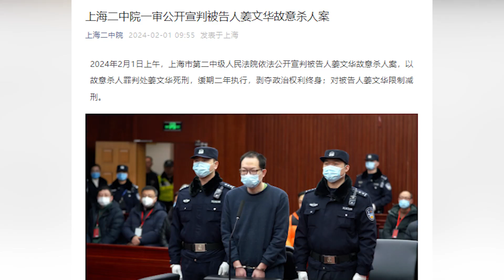復旦教師殺害學院書記案一審宣判：具有限定刑事責任能力，判處死刑，緩刑二年